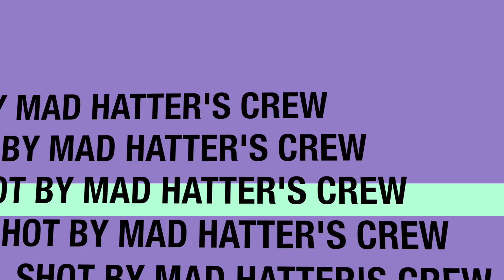Lalala' A Mad Hatter's Film Production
MadHatter’s provides both Summer and weekend camps, dedicated to the production of fun-filled courses for children and teenagers interested in learning more about the film industry and all aspects aspects of film production.